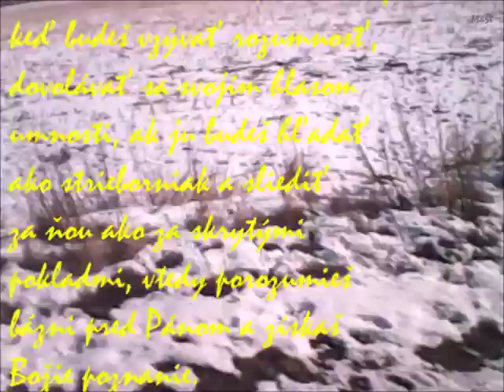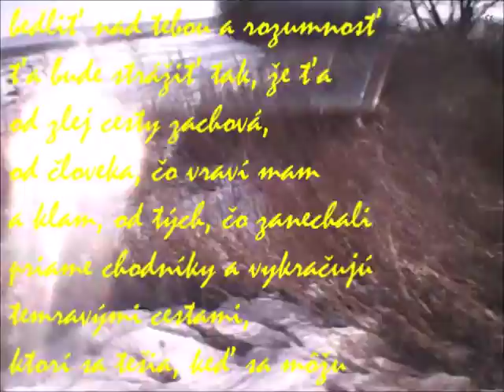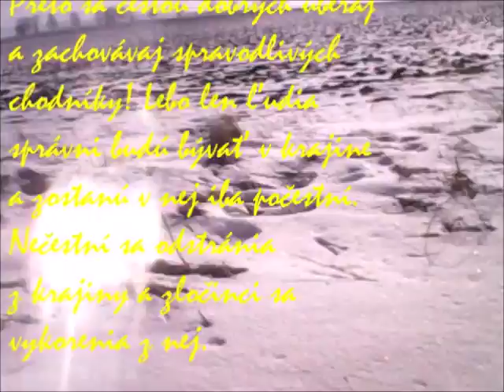Ovocie múdrosti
Kniha prísloví   –   Prís 2

SNAHA PO MÚDROSTI